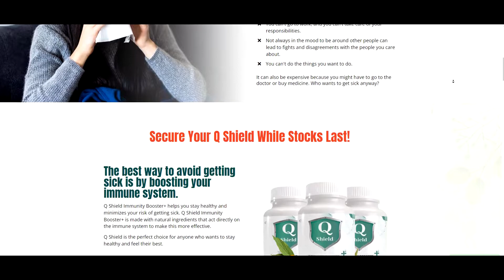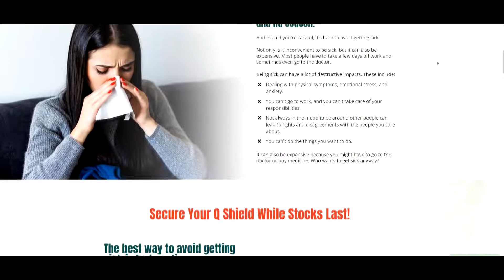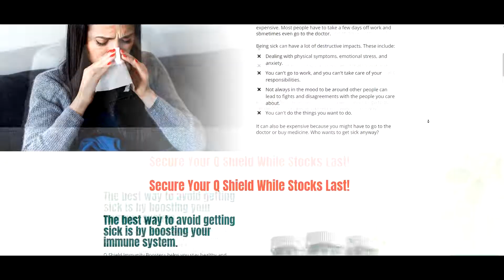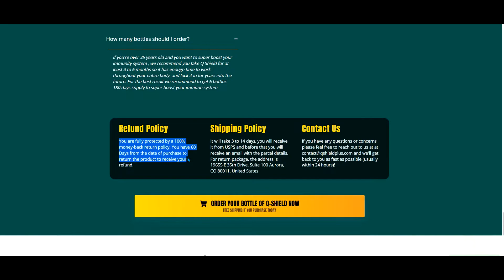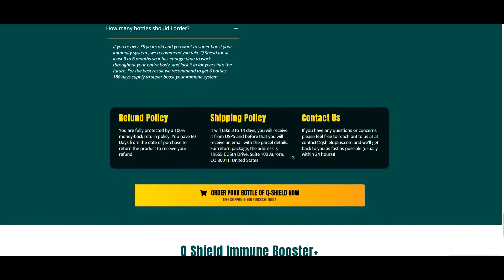Q Shield Immune Booster Plus Review 🚨ALERT🚨 – Does Q Shield Immunity Booster + Works?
Q Shield Immune Booster Plus Review   🚨ALERT🚨 – Does Q Shield Immune Booster + Works?

Imagine being able to have the lifestyle you always wanted not worrying about being sick all the time...

Imagine feeling energetic and full of life taking a simple pill with the right ingredients that your body has been needing all of this time...

Now is the time to boost your Immune System in a healthy way!

And we’ve got the solution!

Q Shield Immune Booster+ has got you covered!

Q Shield contains powerful antioxidants that help to protect your body from harmful free radicals and can help to keep your body strong and healthy.

Many people question “Does Q SHIELD IMMUNE BOOSTER+ Works?” and the answer is Yes! Q SHIELD IMMUNE BOOSTER+ works.

In this Q Shield Immunity Booster review I tell you everything you need to know about the product to help you decide if the product is right for you.

Within the product's formula is a powerful combination of vitamins and minerals that help protect your body from harmful free radicals and can help keep your body strong and healthy.

If you are looking for an effective way to give your immune system a boost, Q Shield Immunity Booster is exactly what you need.

Q Shield Immunity Booster + is a 100% natural plant-based formula, soy-free, dairy-free, non-GMO, and subjected to additional third-party inspections and strict quality control to ensure high purity and potency.

Where to buy the Q Shield Immunity Booster?

The product is only sold on the manufacturer's official website. To help you buy safely, I have left the link to the official Q Shield Immunity Booster website above and below, in the description of this video.

Being sick can have a lot of destructive impacts.
These include:

👉Dealing with physical symptoms, emotional stress, and anxiety.

It can also be expensive because you might have to go to the doctor or buy medicine. Who wants to get sick anyway?

Q Shield Immunity booster + is manufactured in a facility in the United States that has been certified as Good Manufacturing Practices, or GMP, which means the FDA has inspected the facility to ensure the product is made in a safe and hygienic manner.

Remember, while Q Shield Immunity booster + works for almost everyone, we still insist on providing you with a rock-solid satisfaction guarantee for your peace of mind.

I really hope this Q Shield Immunity booster + review video has helped you decide if Q Shield Immunity booster + is the right product to improve your life and give you the highest quality health you deserve.

If you like this video, please help by leaving your Like and Sharing! This way you will be helping the channel a lot.

And if you are ready to finally make a change and bring comfort, excitement, and happiness back into your life...

JUST CLIK ON THE LINK BELLOW